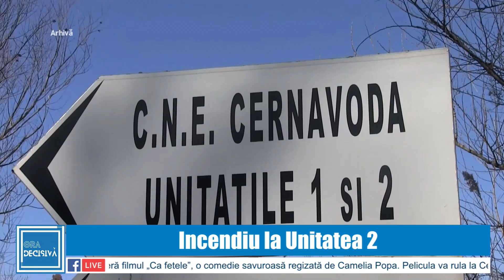Incendiu la Unitatea 2 a Centralei Nucleare de la Cernavodă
Panică, astăzi, la Centrala de la Cernavodă. În pavilionul 6 al Unității 2 a avut loc un incendiu. ISU a transmis că acesta a fost cauzat de un cuptor cu microunde care a ars într-o anexă destinată servirii mesei.